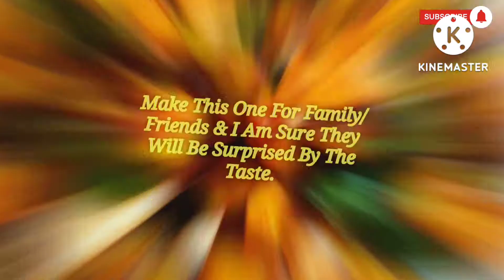Sweet Crispy Corn Recipe | Crunchy Spiced Corn | Instant Snack | Rita Choudhary | My Comfort Food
Do Give A Big Like To This Recipe In Case You Liked It, Also Please Do Share With Maximum Friends As Possible. I Love To Read All Your Comments.

*INGREDIENTS & RECIPE :

(Boiling)

-This Section Is Optinal. You Can Skip If The Corn Is Not Hard.
-Next, Add Water In A Pan & Heat Up The Water,
-Add The Corn & Boil Just For - (5-10) Minutes
-Depending On The Corn
-Salt - 1/3rd Tsp
-Mix It
-Cover The Lid & Cook
-Open The Lid & Drain Them To A Colander
-Add The Moist Corn To A Mixing Bowl/Plate
-Spread It In A Plate & Let It Cool Down A Bit.

(Coating/Dusting)

-Start By Sprinkling Cornstarch - 3 Tbsp
-Salt - 1/4th Tsp
-Toss/Mix It Well For A Minute

(Deep Frying)

-Heat Oil In A Deep Pan For Frying
-The Oil Has To Be Hot & The Flame Set To Medium High
-Drop The Kernels With The Help Of A Large Spoon
-When They Are Done They Begin To Float And The Sizzling Noise Reduces
-Remove Them To A Bowl When They Turn Crisp
-Transfer To A Large Bowl

(Cooking Veggies)

-Heat The Same Pan
-Chopped Onion - 1
-Chopped Capsicum - 1
-Saute Well
-Red Chilli Powder - 1/3rd Tsp
-Salt - 1/4th
-White Pepper Powder - 1/2 Tsp
-Chopped Paneer - 1/3rd Cup
-Mix It
-Turn Off The Flame & Pour This To The Fried Corn
-Mix The Ingredients Well
-Add Few More Chopped Onions
-Mix Well For A Minute
-Transfer Crispy Corn To Serving Bowl & Top With Onion & Coriander Leaves!!

ENJOYYYYYYYYY.